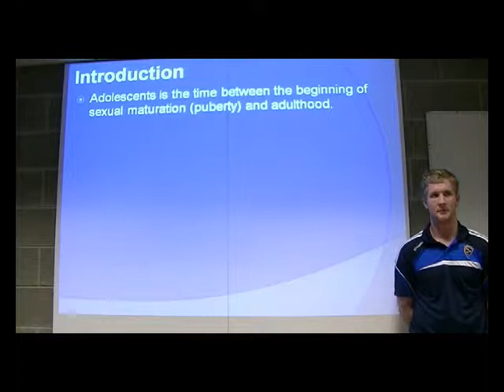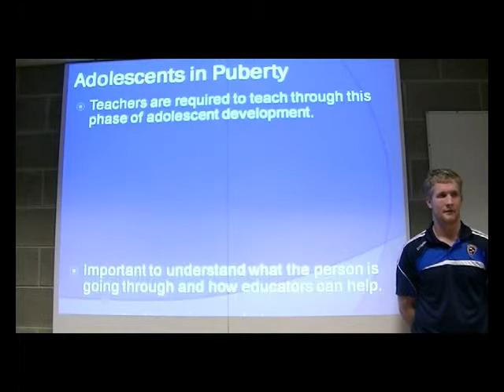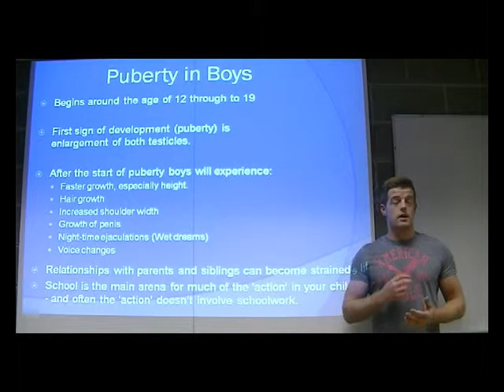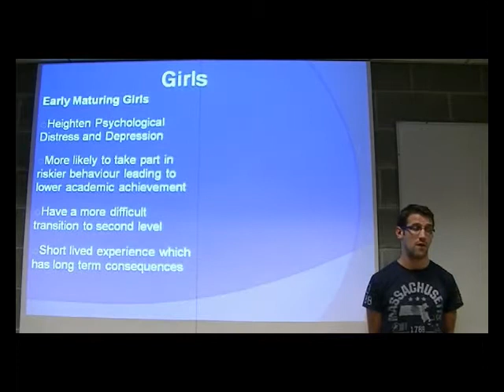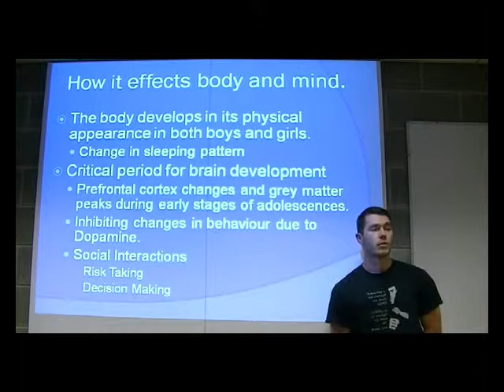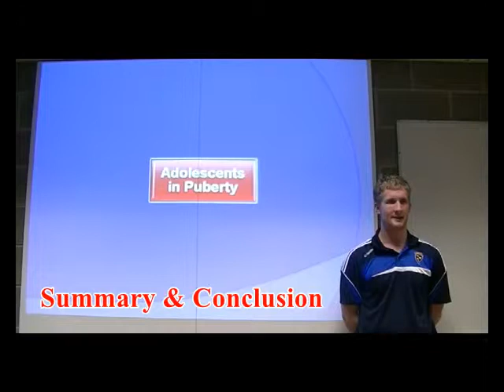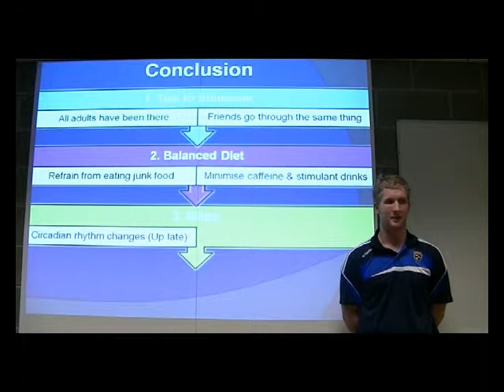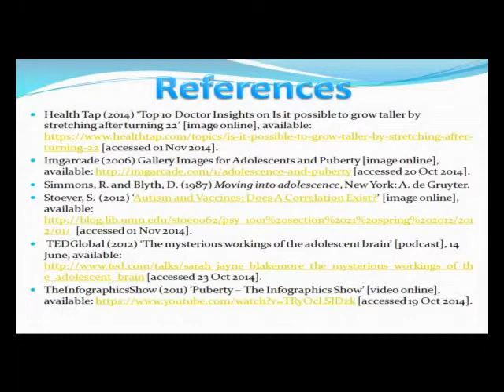Adolescents in Puberty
This Education Podcast on Adolescents in Puberty was completed as part of an assignment for the University of Limerick 'Understanding Learning' EN6161 module.